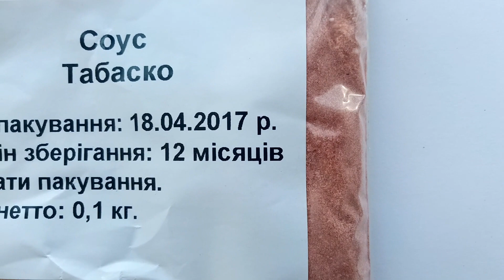Смесь специй Соус Табаско. Обзор от интернет-магазина Банка Специй.